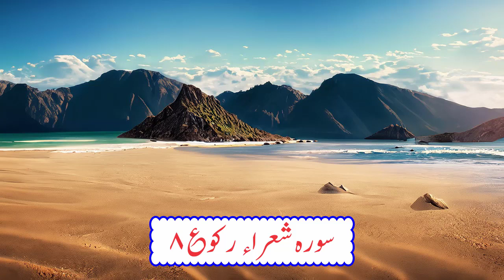Holy Quran Ruku 323 || Surah Shoara Ruku 8 Verses 141-159 || Maulana Ali Ahmed of Pakistan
Ruku By Ruku Holy Quran Recitation, Urdu Translation And Tafseer
Holy Quran Ruku 323
Surah Shoara Ruku 8 Verses 141-159
Speaker: Maulana Ali Ahmed of Karachi, Pakistan
Presented By: Holy Quran Motivation

His Ancestors Migrated From Lucknow, India After The Partition of 1947. His Grandfather Taaj-ul-Ulma Maulana Muhammad Naqi Najafi Was A Well Renowned Islamic Scholar of Lucknow, India & After Migration To Pakistan; He Was One of The Best Shia Scholar From Karachi, Pakistan. He Served The Shia Community of Karachi & Delivered Many Lectures To Spread The Message Of Allah Almighty & Ahl-e Bait A.S.